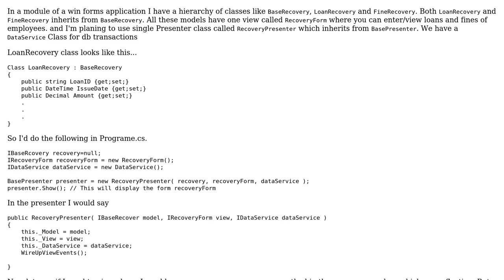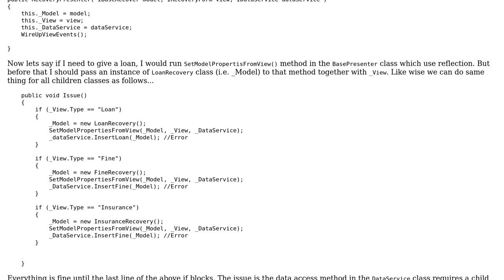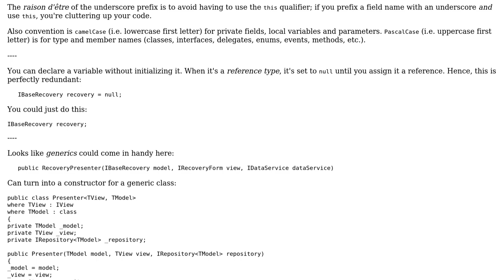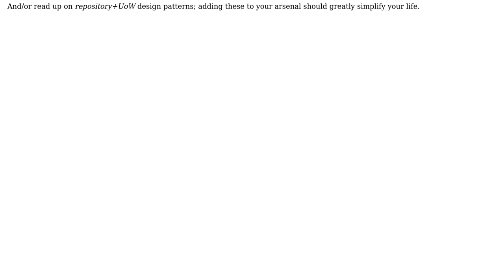Code Review: MVP win forms application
With thanks & praise to God, and with thanks to the many people who have made this project possible! | Content (except music & images) licensed under CC BY-SA | Music | Images & others | With thanks to user Mathieu Guindon user Malachi user CAD and the Stack Exchange Network Trademarks are property of their respective owners. You are responsible for your own actions.